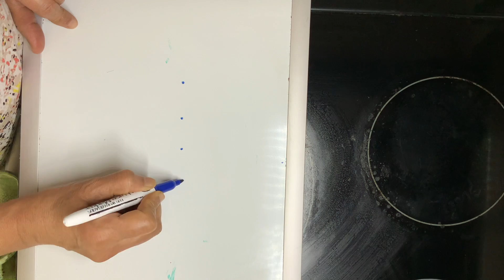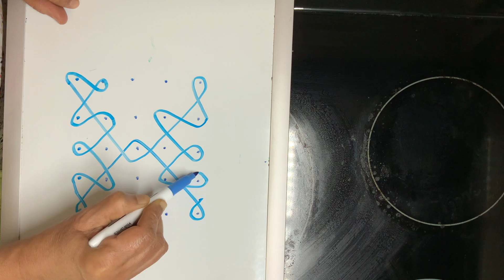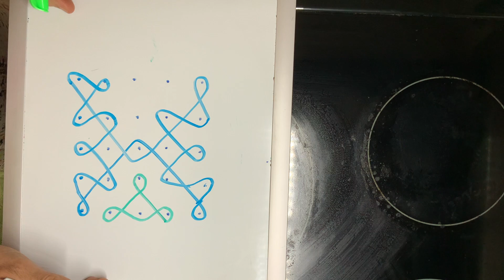5 Dot Kolam Art Rangoli Design 03072021 1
5 Dot Kolam Art Rangoli Design 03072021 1